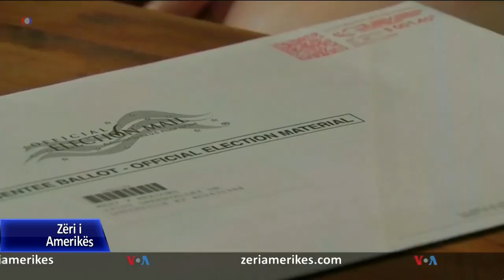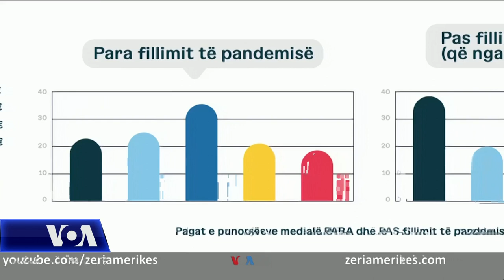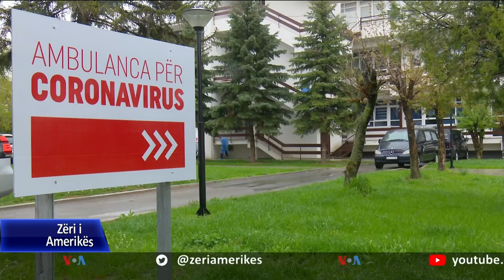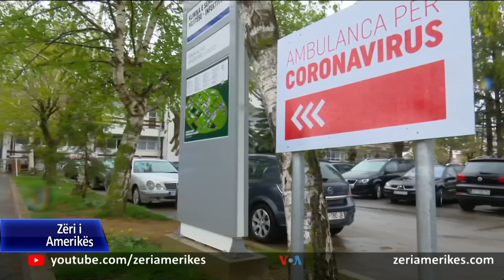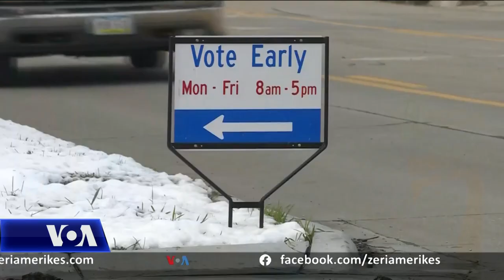Ditari 27 Tetor 2020